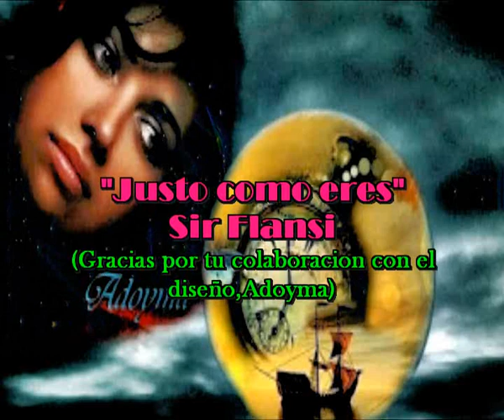Justo como eres (Just The Way You Are)